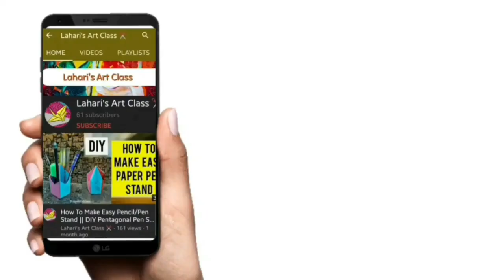How To Make Simple & Cute Diwali Decoration || Diwali Decoration Ideas || Lahari's Art Class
Hello Guys! Let your auspicious festive celebration be colourful with this cute, beautiful and simple DIWALI DIYA DECORATION...

This Idea was given by my mother and she and I together made it.

-- Rose Petals
-- Glass Bowl or any container
-- Diyas
-- White Designer Cloth
-- Red Roses
-- Pan Leaves

Enjoy The Magic Of Crafting...